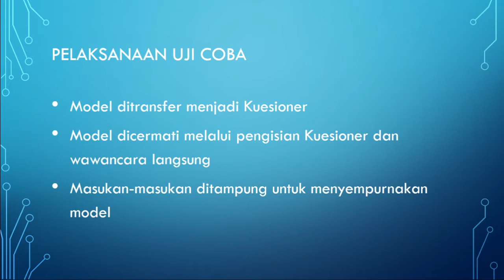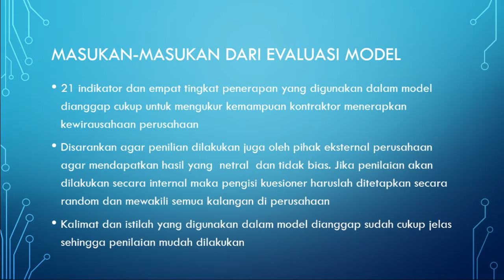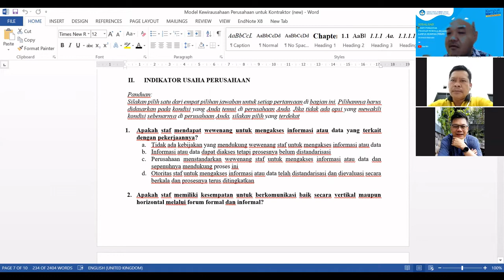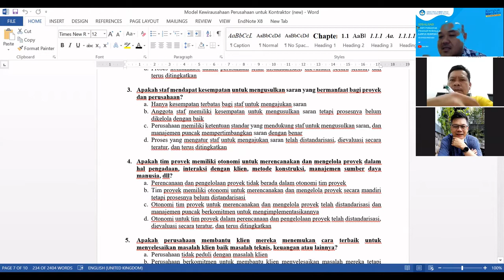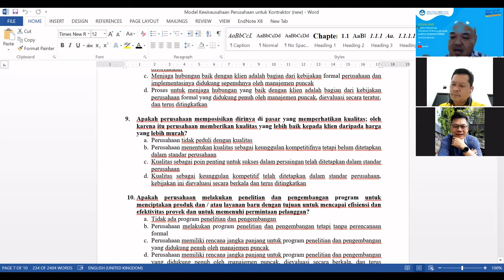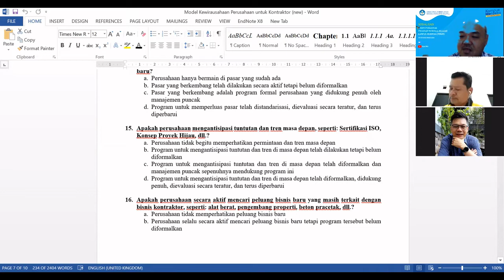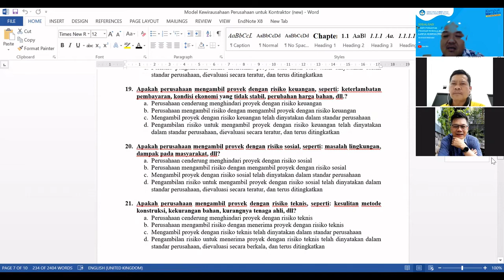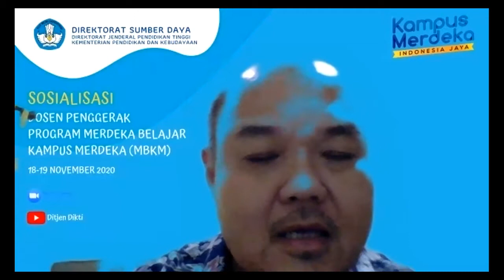Uji Coba "Model Kemampuan Kewirausahaan Perusahaan untuk Kontraktor"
(Corporate Entrepreneurship Capability Model for Contractor)